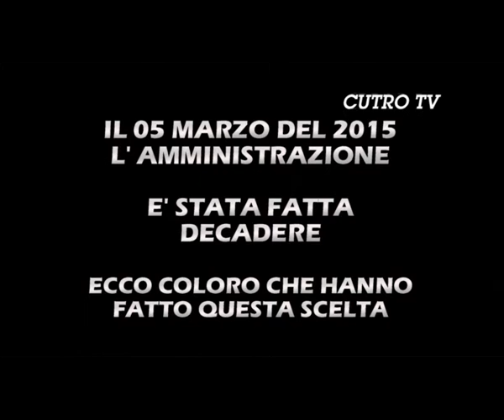INTERVISTA INEDITA MAGGIO 2011